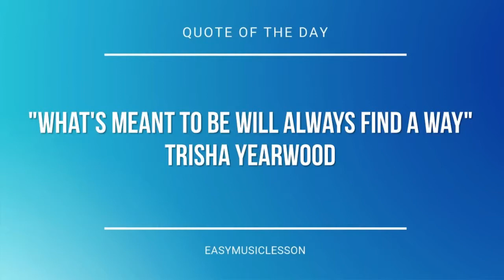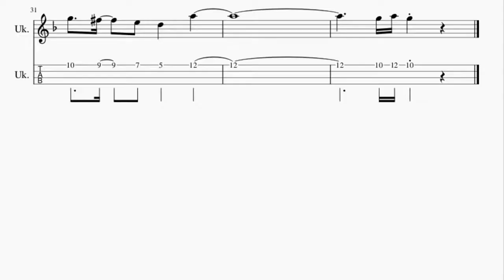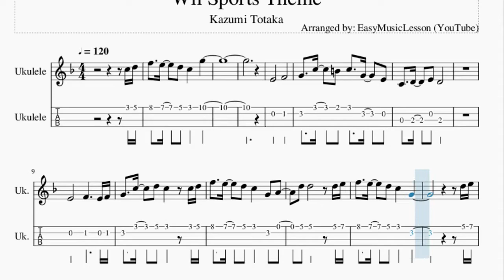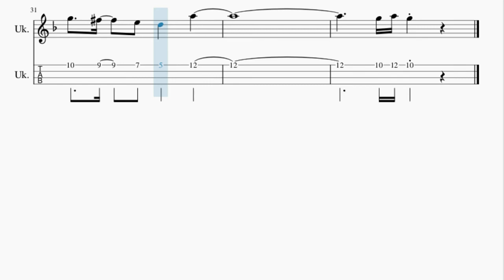Ukulele Tab: How to play Wii Sports Theme by Kazumi Totaka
Here is a sheet music/tab video on the song Wii Sports Theme by Kazumi Totaka on the ukulele. A ukulele tab arrangement which is transposed to notes that are easily played by ukulele, for the song Wii Sports Theme by Kazumi Totaka.

EasyMusicLesson2 teaches you to play the your favorite instrument, through well-arranged sheet music so that you too can learn how to play Wii Sports Theme by Kazumi Totaka on the ukulele as fast as you can. A ukulele tab with backing tracks to help your play the song better.

Chords of Ukulele arrangement:
B Maj   B Maj   C# Min   B Maj   G# Min   G# Min   F# Maj   D# Min
E Maj   B Maj   C# Min   F# Maj   G# Min   E Min   B Maj   C# Maj
E Maj   B Maj   G# Min   F# Maj   F# Min   E Maj   A Min   G Maj
C Maj   C Maj   F Maj   C Maj   D Min   E 7 Sus 4   E Dom 7
E Dom 7   A Maj   D Maj   A Maj   F# Min   F# Dim 7   F Min 7
A# Min   D# Min   G# Maj   F# Sus 4

Melody notes of Ukulele:
C5 D5 F5     E5     D5   C5       G5
E4               F4
G4     C5     B4   C5     G4
E4   C4     D4     E4   D4
E4               F4
E4 F4 G4     C5     D5   C5
C5 D5 F5     E5     D5   C5
G4   A4       D5   D5
D5 E5 F5     E5     D5   C5
G4
G5
G5 A5 A#5     A5     G5   F5
G#5     G5     F5   D#5
F#5     F5     D#5     C#5     G#4     F4
C#4   F#4           C#5   C#5
A#4   C5           F5   F5
D4 D#4 F4 C5 A#4
A4 A#4 C5
A#4 A4 A#4       F4       A#4
F5       A#5           C6 A#5 A5
F#5 G5 A5       E5       D5
A5   E5 F#5 G5     F#5     E5   D5
A4
E5 F#5 G5     F#5     E5   D5
A5